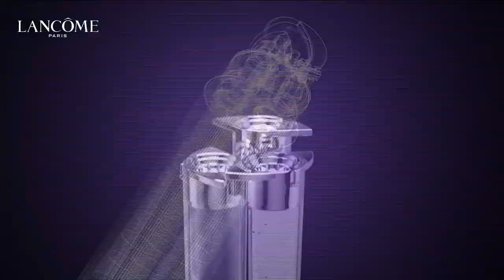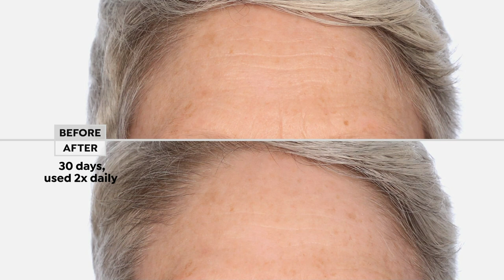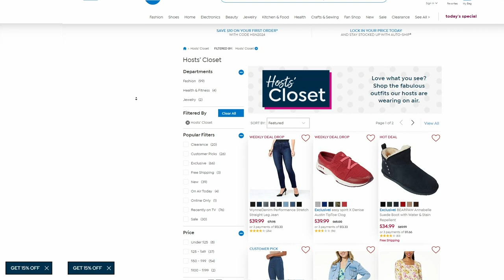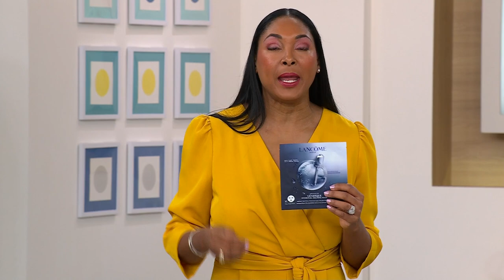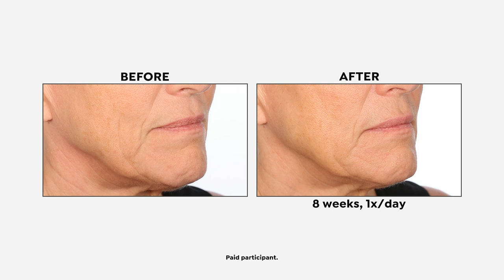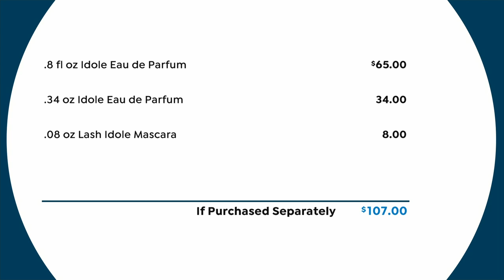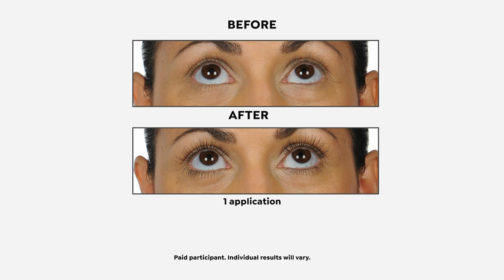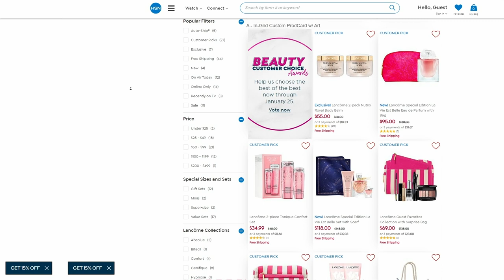HSN | Lancome Paris Beauty - All On Free Shipping 01.10.2024 - 03 PM